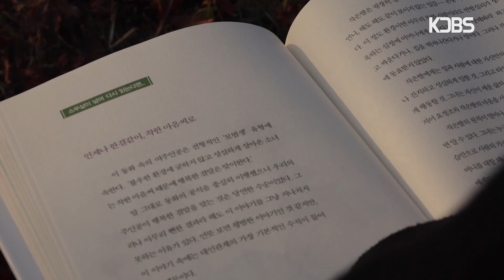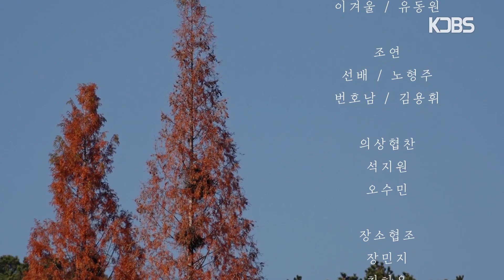[KDBS] 나는 차였다. | 가을과 겨울 사이 1화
짝사랑 했던 사람이 이젠 단짝 친구가 되었다.

연출 / 오예진
조연출 / 김용휘

최가을 역 / 안효원
이겨울 역 / 유동원